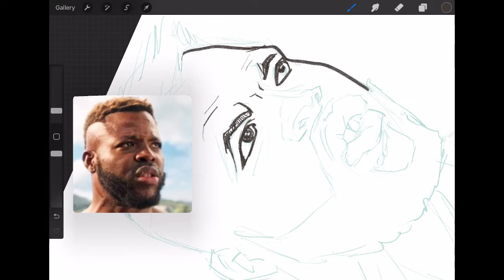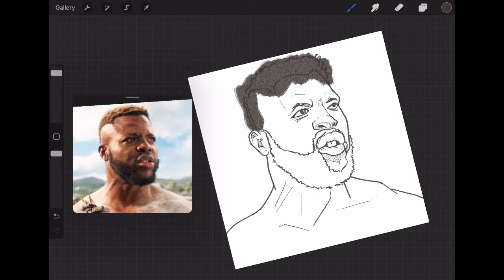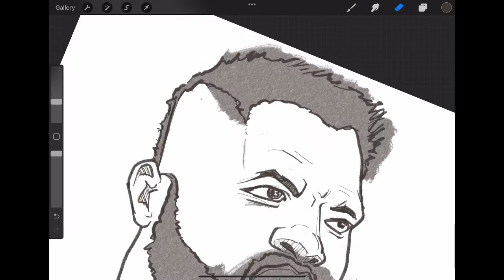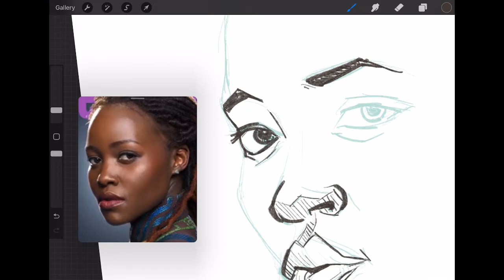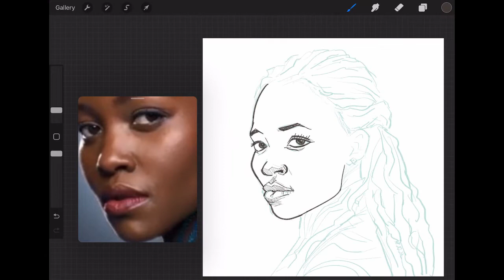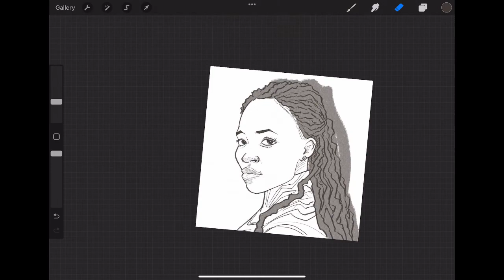SKETCHY: Wakanda... Forever??